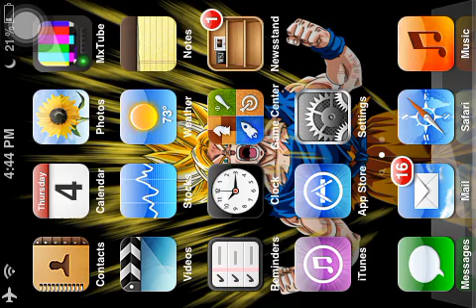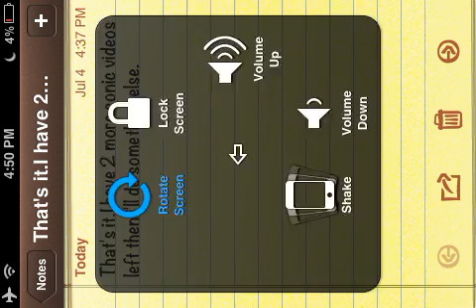Tails & Knuckles in Sonic 1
2 more sonic videos left